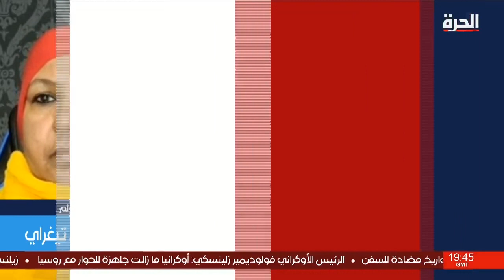منظمات حقوقية: إقليم تيراي يشهد تطهيرا عرقيا ممنهجا